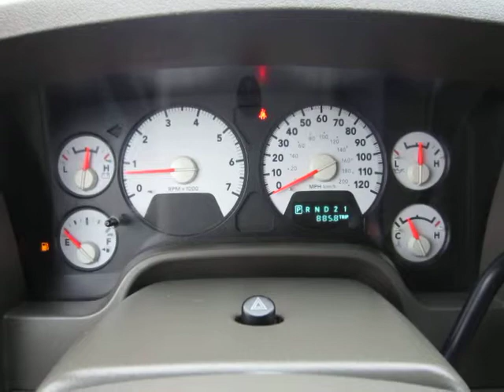2006 DODGE RAM 1500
Title: 2006 DODGE RAM 1500

Description: Short Bed; Laramie Trim; Heated Leather Seats; Power Windows, Locks, And Mirrors; Air Conditioning, Cruise, And Tilt: 1/2 Ton 1500 Mega Cab Short Bed Pickup Truck *Competitive In House Financing Available!*

Category: Light Duty Trucks - Pick-Up Trucks 4WD - 1/2 Ton